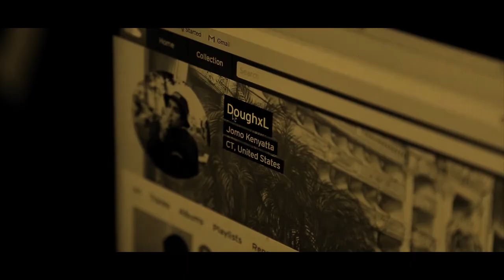Dough - "Khan of Khans" (Prod. By Guapo Sazon)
Dough - 'Khan of Khans'
Prod by Guapo Sazon (@mannyg_809)
Dir: Brayan Flores (@brayanxflores) & Kenyatta DeMudd (@doughxl)
Engineer: @Mixedbyjg

the forever company 2017